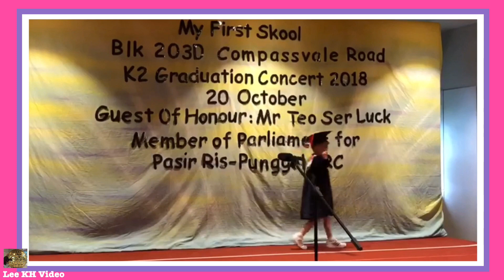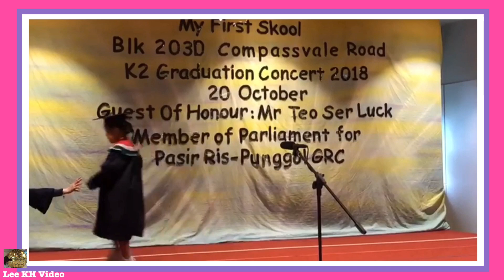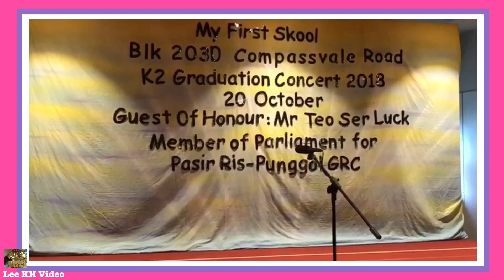My First Skool, K2 Graduation Concert 2018 幼儿园K2班级毕业礼 (20 October 2018)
Preschool Education, Kindergarten.
My First Skool, Singapore K2 Graduation Concert 2018 幼儿园K2班级毕业礼 (20 October 2018)。
哈哈！我明年上小学一年级了。

My First Skool, K2 Graduation Concert 2018 幼儿园K2班级结业礼 (20 October 2018)